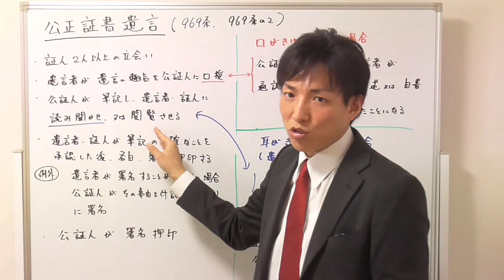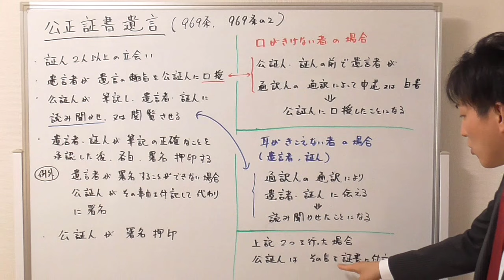【宅建の民法】公正証書遺言の書き方